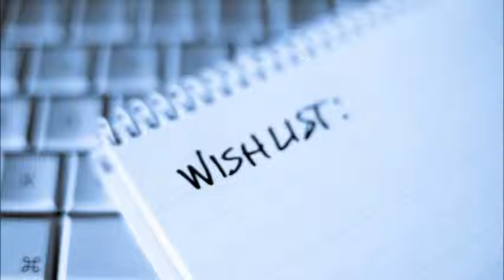The NOISE Pearl Jam Tribute - Wishlist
The NOISE are:
Giulio Bogliari - Guitar
Marco Cii - Guitar
Marco Olivo - Drums
Juri Belardinelli - Bass
Andrea Taddei - Voice

Direct recording with Zoom H2 from the rehearsal room